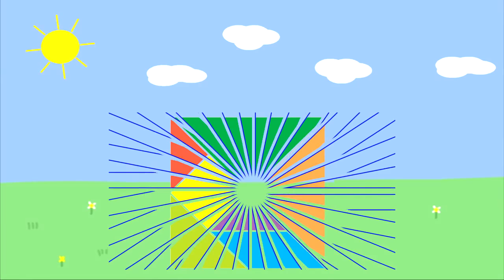Jake e os Piratas DA Terra do Nunca PJ Masks PT em Português / Compilation/Abacus/Tangran NINA STAR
Jake e os Piratas na Terra do Nunca e PJ Masks - Jogos Tangran Quebra cabeça.

Jake e os Piratas +  PJ Masks